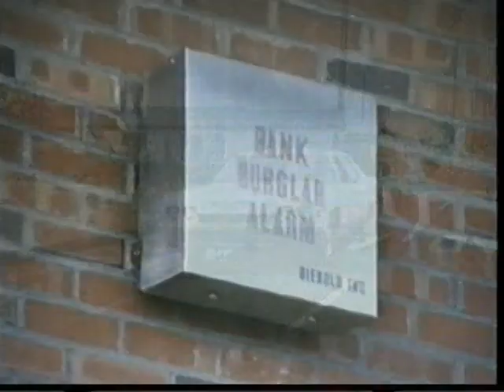dobermann bande Deutsch